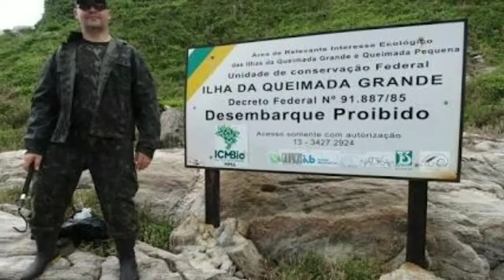പാമ്പുകൾ മാത്രമുള്ള ഒരു ദ്വീപ് The island you will never visit